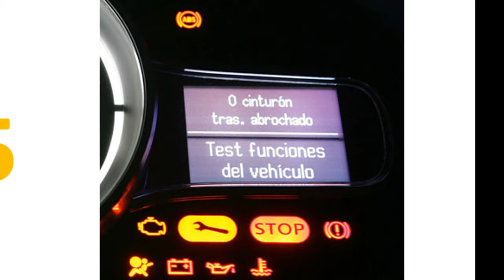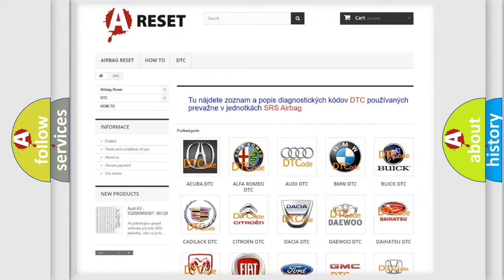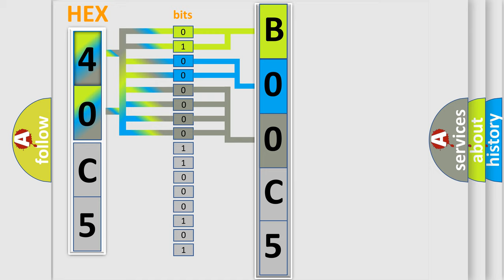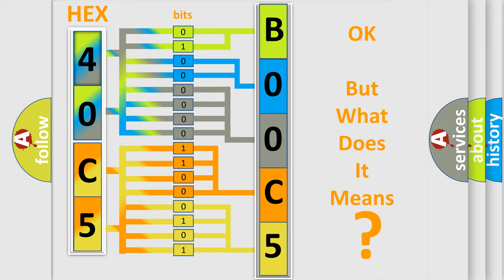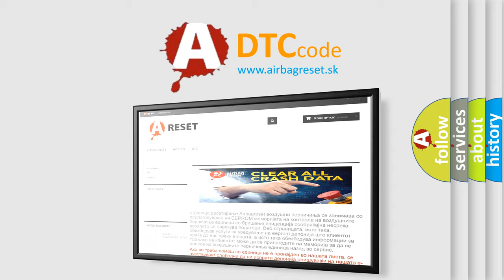DTC Fiat B00C5-12 Short Explanation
Contents:
0:21 Basic DTC analysis according to OBD2 protocol standard.
1:48 Insight into programming
2:58 A diagnostically understandable description of the Diagnostic Trouble Code
3:05 Basic error definition

Make:
FIAT
Code:
B00C5-12
Definition:
Passenger Seat Track Position Sensor - Circuit Short To Battery
Description:
If the module detects that the sensor input is greater than 5K Ohms for a minimum of 2.5 seconds. This fault will go from active to stored status upon the short to battery fault clearing for 5 seconds.
Cause:
Passenger Seat Position Sensor Data Circuit Shorted To Voltage
Passenger Seat Position Sensor Voltage Circuit Shorted To Voltage
Passenger Seat Position Sensor Data Circuit Shorted To The Driver Seat Position Sensor Voltage Circuit
Passenger Seat Track Position Sensor
Occupant Restraint Controller (Orc)
Failure Type: